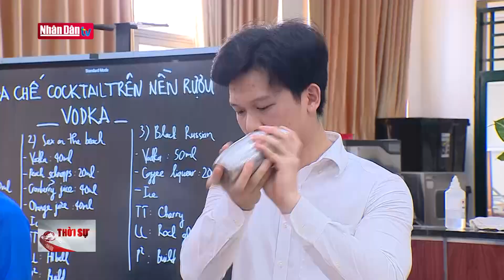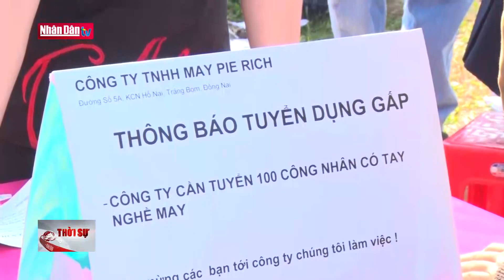Ngày cuối nghỉ lễ, miền Bắc và Nam Bộ có mưa to | Tin tức đời sống, kinh tế, xã hội chiều ngày 4/9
Ngày cuối nghỉ lễ, miền Bắc và Nam Bộ có mưa to | Tin tức đời sống, kinh tế, xã hội chiều ngày 4/9 | Truyền Hình Nhân Dân
1. Dự Báo Thời Tiết Hôm Nay